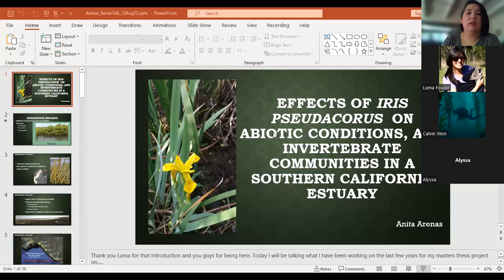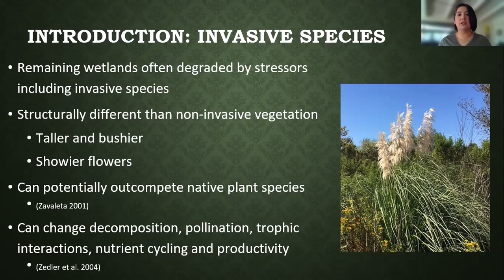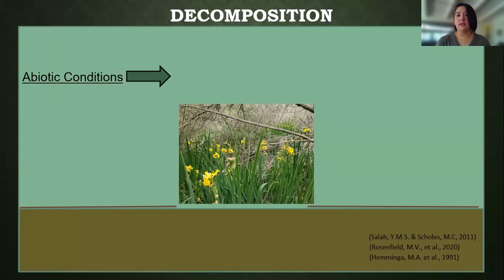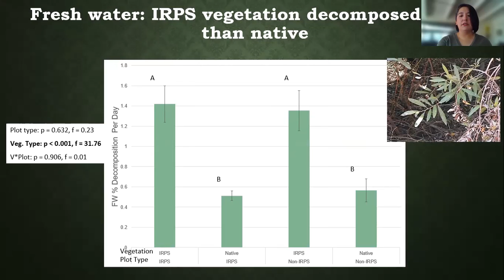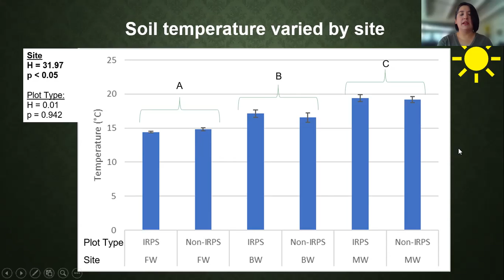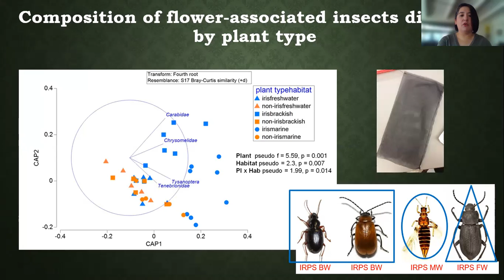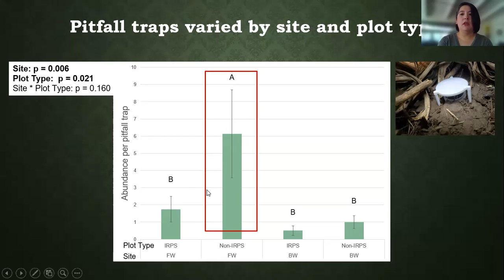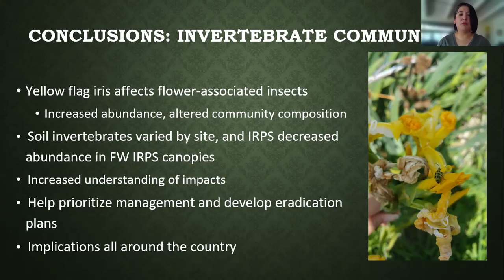"Iris Pseudacorus" Effects on Abiotic Conditions & Invertebrate Communities in a Southern CA Estuary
ICRE Ask an Expert Summer Series Talk with Anita Arenas.

ICRE continues its expert summer series talk with Endemic Environmental's own Anita Arenas, discussing the effects of Yellow Iris (Iris pseudacorus) on the invertebrate communities in southern California estuary environments.
This was recorded on Saturday August 13, 2022